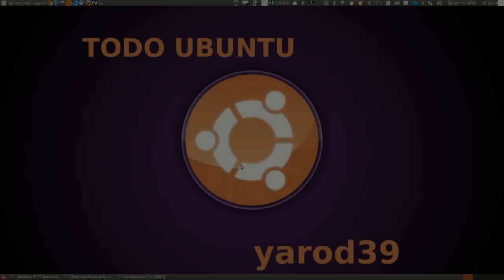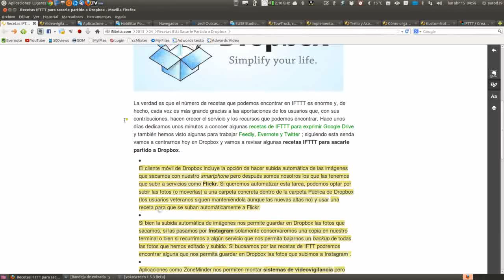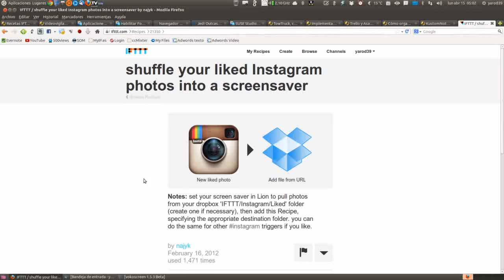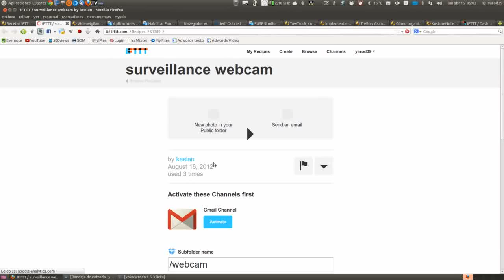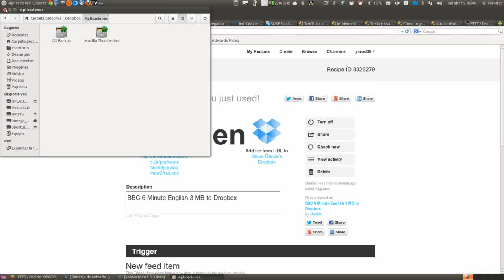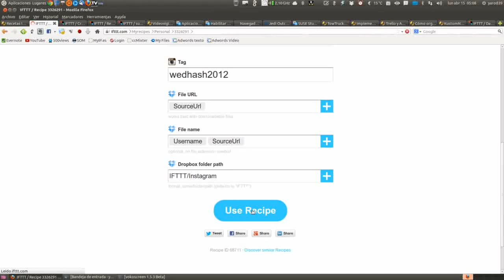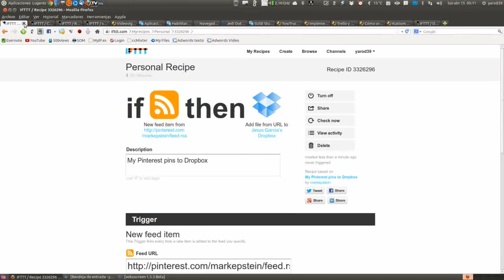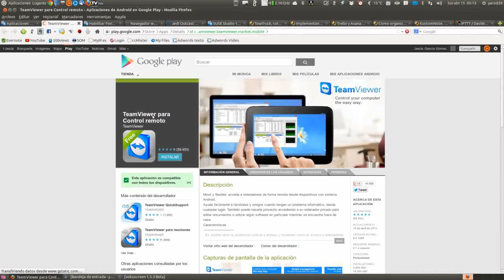COMO SACAR MAYOR PARTIDO A DROPBOX UBUNTU LINUX UBUNTU